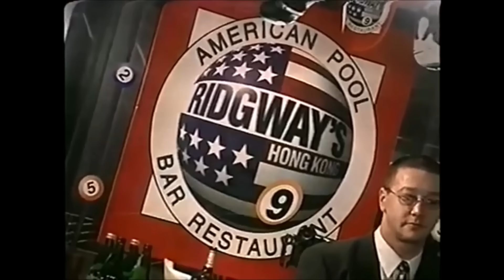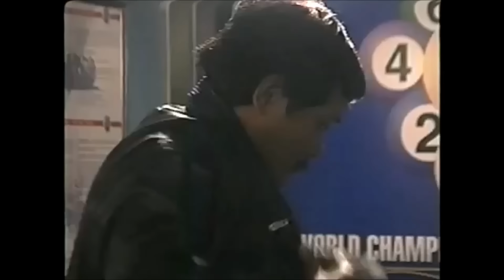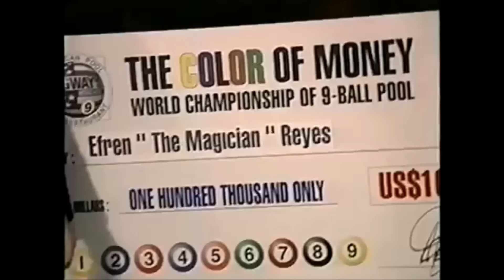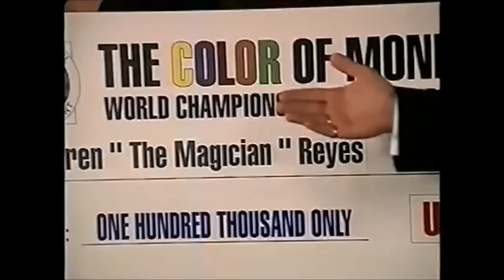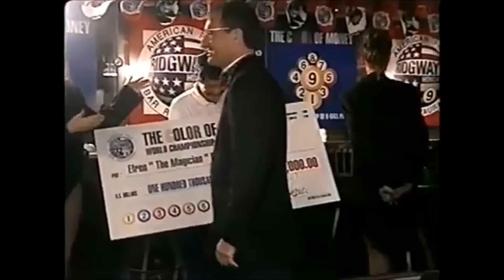Efren Reyes vs Earl Strickland $100,000 The Color of Money Challenge Match Part 5 of 5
Efren Reyes vs Earl Strickland The Color of Money Challenge Match Part 5 of 5 is a $100,000 Winner-Take-All challenge match between legendary players Efren "Bata" or "The Magician" Reyes and Earl "The Pearl" Strickland filmed in Hong Kong.